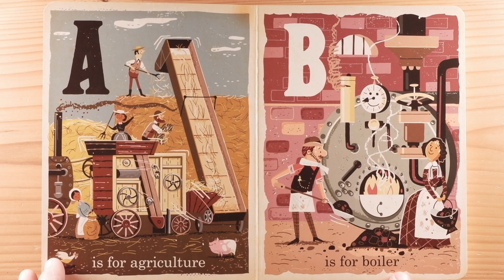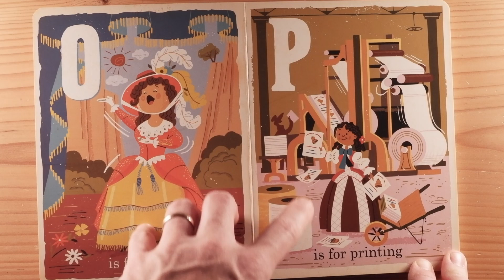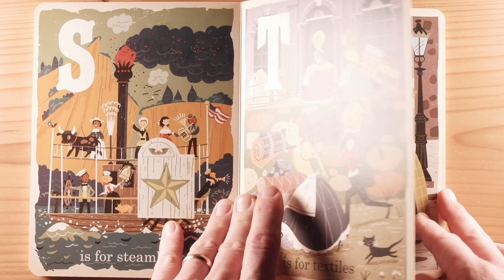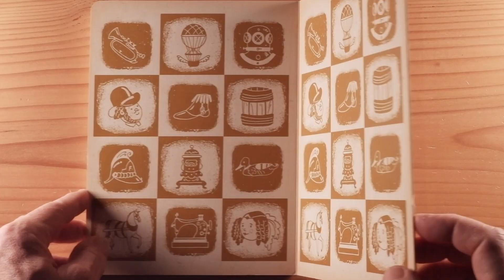Children's Book Read Out Loud: R is for Railway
Simple read throughs of children's books. No explanations, no extra sound effects, no subscription requests.

NOTICE: Buy clicking on the Amazon link and buying the book Andy Kangas may make a commission from Amazon.com